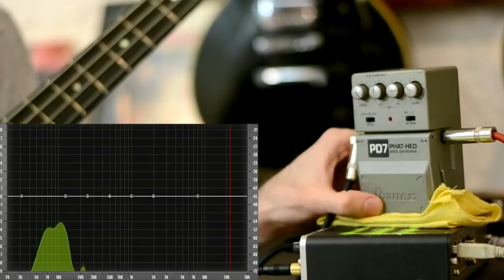Обзор Ibanez PD7 Phat-Hed Bass Overdrive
Кто заинтересовался педалью - пишите владельцу.